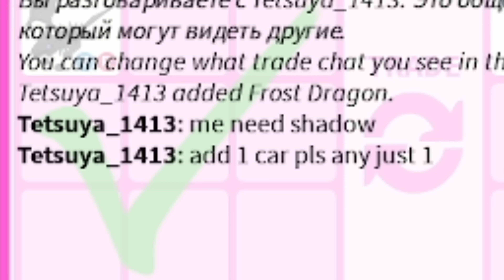ТРЕЙДЫ НА ШАДОУ ДРАКОНА В 2024 ГОДУ АДОПТ МИ РОБЛОКС. ТОП ТРЕЙДЫ Shadow Dragon Roblox Adopt Me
🍬Ник в роблоксе: Olya_lol5756
🍿Мой ютуб: